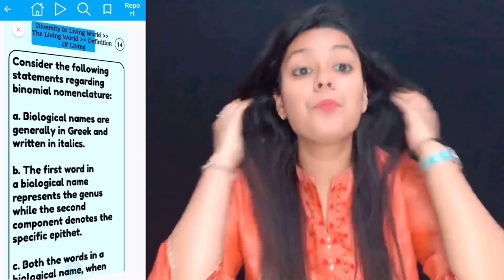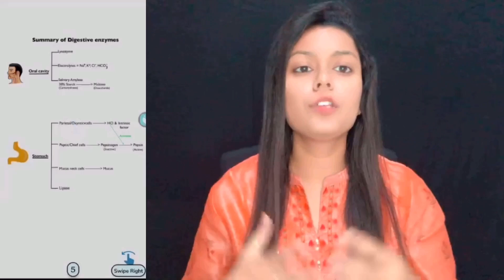ONLY 10 DAYS LEFT FOR NEET 2023!!!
Get 300 rs discount using my code TANISHA50 for Subscription.